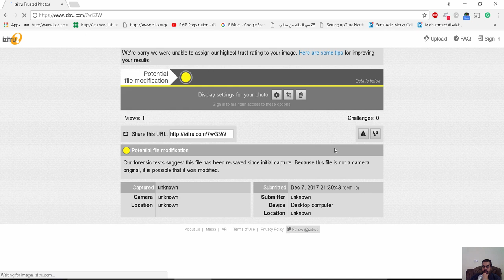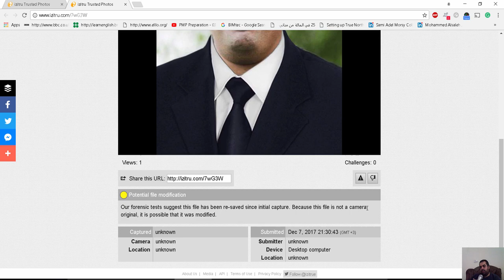izitru تحقق من صحة الصورة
شير مشاركة